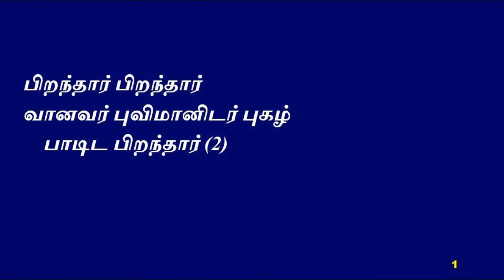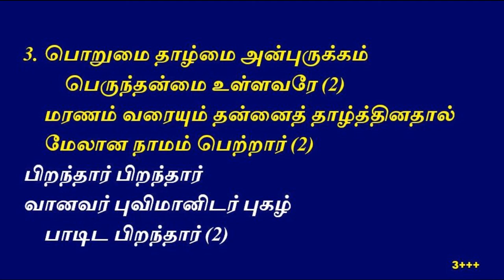பிறந்தார் பிறந்தார் Choir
பிறந்தார் பிறந்தார்

பிறந்தார் பிறந்தார்
வானவர் புவிமானிடர் புகழ்
    பாடிட பிறந்தார் (2)

1. மாட்டுத் தொழுவம் தெரிந்தெடுத்தார்
        மாதேவ தேவனே (2)
    மேன்மை வெறுத்தார் தாழ்மை தரித்தார்
    மா தியாகியாய் வளர்ந்தார் (2) - பிறந்தார்

2. பாவ உலக மானிடர் மேல்
        பாசம் அடைந்தவரே (2)
    மனக்காரிருளை எம்மில் நீக்கிடும் மெய்
    மாஜோதியாய் திகழ்ந்தார் (2) - பிறந்தார்

3. பொறுமை தாழ்மை அன்புருக்கம்
        பெருந்தன்மை உள்ளவரே (2)
    மரணம் வரையும் தன்னைத் தாழ்த்தினதால்
    மேலான நாமம் பெற்றார் (2) - பிறந்தார்